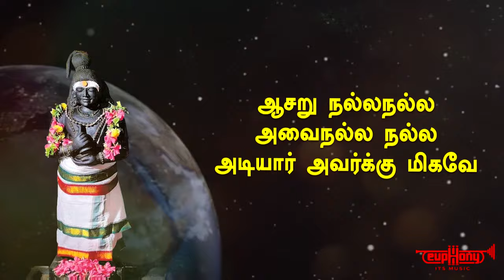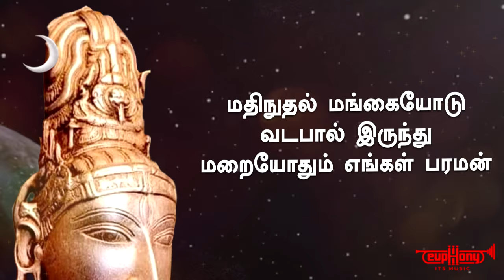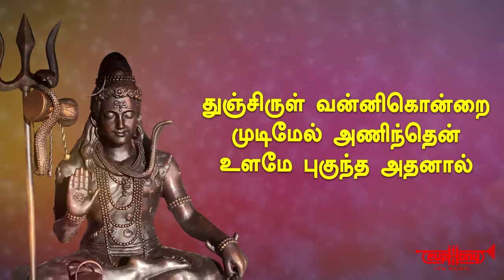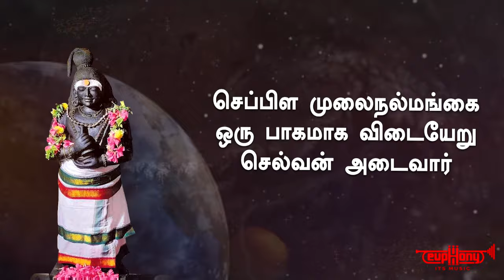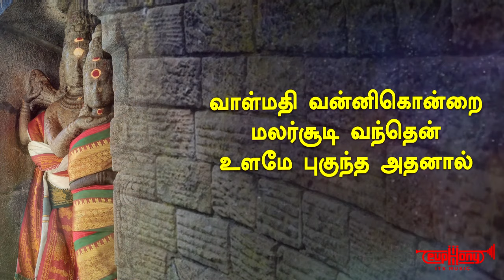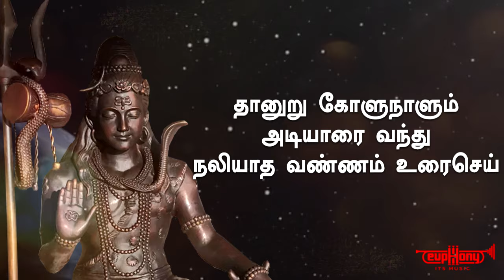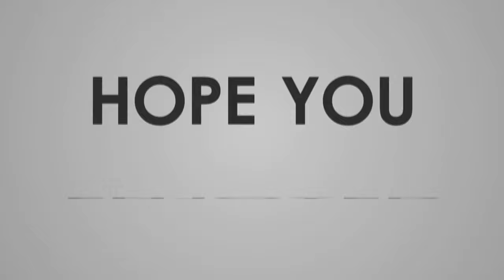Kolaru Pathigam - Lyric Video (Tamil) | Thirugnana Sambandhar | Sriraman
Listen to the Tamil lyric video of "Kolaru Pathigam", a Tamil devotional song on Lord Shiva Sung and Composed by Sriraman.To listen to more devotional songs and Indian classical music, Subscribe to  Euphony - It's Music.

Kolaru Pathigam
Composed & Sung by Sriraman
Keyboards - Vinu. H
Recorded @ Aalayaa Studios, Chennai.
Mixed & Mastered by Ramesh Kidaambi
Video Editing by Kathiravan

கோளறு பதிகம் என்பது சிவபெருமானை நினைத்து திருஞான சம்பந்தர்  அடிகளாரால் பாடப்பட்ட பாடல்களின் தொகுப்பு ஆகும்.

மதுரை அரசி மங்கையர்க்கரசி அழைப்பை ஏற்று மதுரை செல்லக் கிளம்பினார். அப்போது அந்த நாள் நல்ல நாள் இல்லை என்று அவர் பயணத்தை தடுத்தார் திருநாவுக்கரசர்.

இறைவன் அடியார்களுக்கு எல்லா நாட்களுமே நல்ல நாட்கள்தான் என்று சொல்லி, கோளறு பதிகம் என்னும் இந்த பத்து பாடல்களைப் பாடியருளினார் திருஞான சம்பந்தர் .